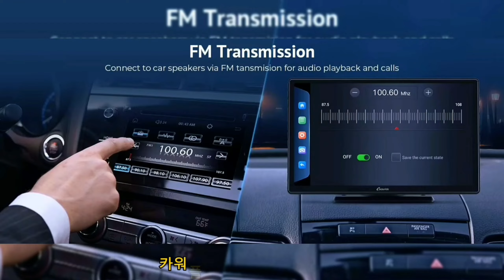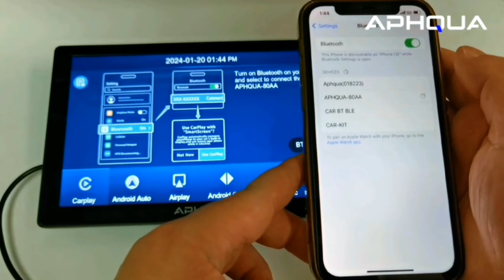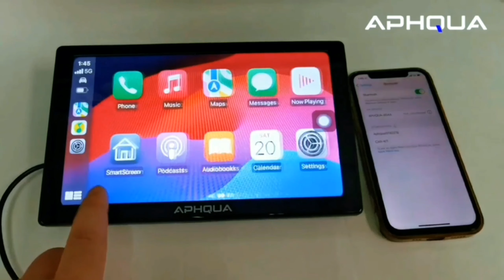Grand Navi 자동차 터치 모니터 2024년 범용 무선 Apple CarPlay 및 Android Auto 리뷰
여기에서 구매하세요

무선 Apple CarPlay와 Android Auto의 통합은 운전자가 차량과 상호 작용하는 방식을 변화시켜 도로에서 원활한 연결성, 고급 기능 및 비교할 수 없는 편의성을 제공합니다. 스마트폰을 자동차의 인포테인먼트 시스템에 무선으로 연결하면 이러한 기술을 통해 좋아하는 앱, 음악, 내비게이션 등에 쉽게 액세스하는 동시에 전방 도로에 집중할 수 있습니다.